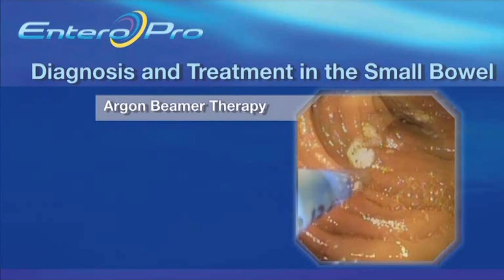Con l’enteroscopia e la videocaspula l’intestino tenue non ha più segreti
La ricercatrice dell’università Cattolica: «Non si tratta di tecniche nuove, piuttosto è il loro perfezionamento a poter essere considerato innovativo. Presto utilizzeremo l’enteroscopia a spirale motorizzata, che offre una diagnosi più veloce ed un trattamento più efficace»